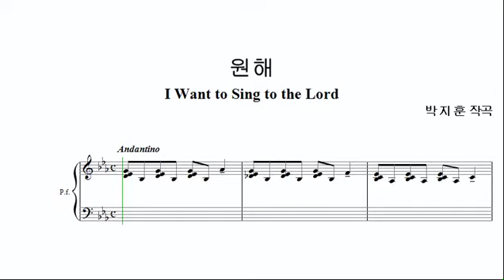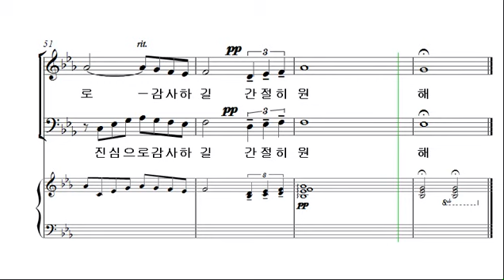[예수나의소망 4집] 19. 원해 _베이스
1. 주 사랑 안에 살면
2. 그 이름, 예수
3. 주는 나의 목자
4. 나 주님께
5. 내게 평화 주소서
6. 오직 믿음
7. 내 속엔 선한 것 하나없고
8. 달리다굼
9. 눈을 들어 산을 보라
10. 오 할렐루야
11. 평화
12. 나팔소리
13. 나 주만 따르게 하소서
14. 내가 매일 기쁘게
15. 주와 같이 길 가는 것
16. 사랑
17. 은혜아니면
18. 어서 추수합시다
19. 원해